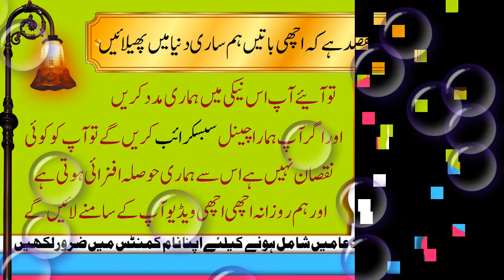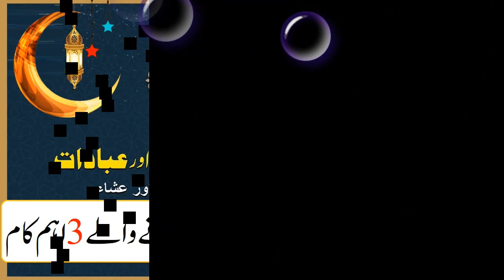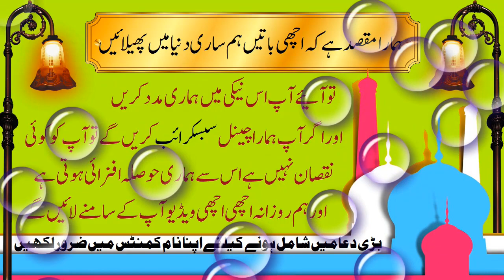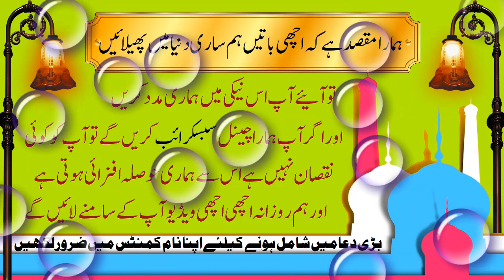Ramadan 2024 | Ramzan Mein Karne Wale 3 Ahem Kaam - عالم اسلام کو ماہ رمضان مبارک ہو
ROZA

عربی زبان میں روزے کے لئے “صوم” کا لفظ استعمال ہوا ہے جس کے معنی ُرک جانا کے ہیں یعنی انسانی خواہشات اور کھانے پینے سے صرف اللہ تعالیٰ کی رضا کے لئے صبح صادق سے لے کر غروب آفتاب تک رک جاتا ہے اور اپنے جسم کے تمام اعضاءکو برائیوں سے روکے رکھتا ہے۔روزے کی اس تعریف اور عمل سے ہی روزے کا مقصد واضح ہوجاتا ہے جو اللہ رب العالمین نے قرآن حکیم میں روزے کا حکم دیتے ہوئے بیان فرمایا ہے کہ

“مومنو! تم پر روزے فرض کیے گئے ہیں جس طرح تم سے پہلے لوگوں پر فرض کیے گئے تھے، تاکہ تم پرہیز گار بنو”۔(سورۃ البقرہ)

رمضان المبارک کا مہینہ اپنی خصوصیات اور فضائل و برکات کی وجہ سے امتیازی شان رکھتا ہے۔ رسول اکرم ﷺ نے فرمایا کہ”جب رمضان آتا ہے تو جنت کے دروازے کھول دیئے جاتے ہیں اور دوزخ کے دروازے بند کر دیئے جاتے ہیں، سرکش شیاطین کو قید دبند میں ڈال دیا جاتا ہے”۔

ایک اور جگہ فرمایا کہ “ہر چیز کی زکوٰۃ ہے اور جسم کی زکوٰۃ روزہ ہے“۔